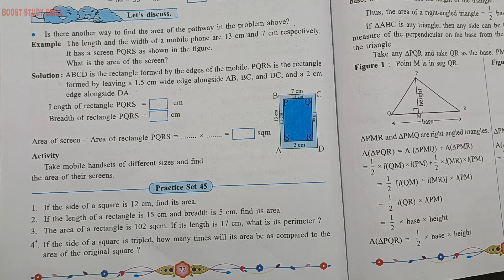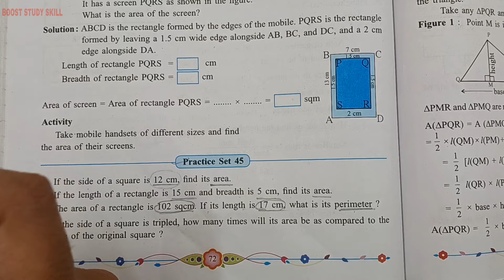7th Std - Mathematics - Chapter 12 Perimeter and Area Practice Set 45 solved and explained in hindi